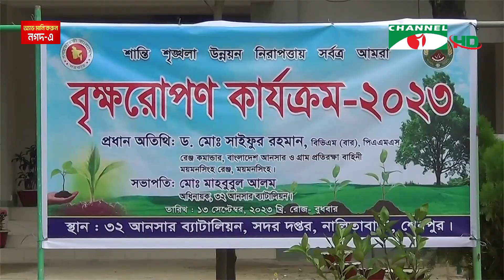চ্যানেল আই কৃষি সংবাদ | Channel i Krishi News | 13 Spetember, 2023